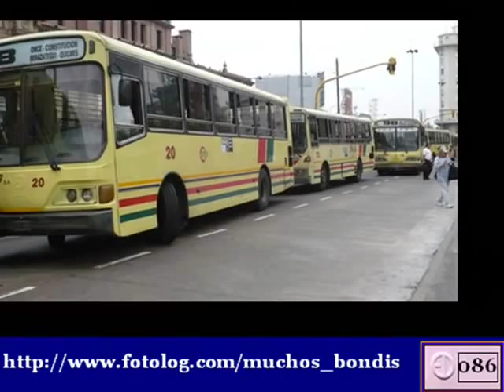🎧 DOTA - 1175 (El Detalle OA101)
📺 Grabación Interna llena de fotos ilutrativas para mejor entendimiento.

⚙️|DATOS TÉCNICOS|⚙️
🚍 LINEA: 86
🎫 SERVICIO: Urbano
💳 MEDIOS DE PAGO: Tarjeta Sube
🔢 NÚMERO DE INTERNO: 1124
🏁 EMPRESA: DOTA
⚙ CHASIS: El Detalle OA 101
🔩 EQUIPACIÓN: Motor Deutz BF6L
🕹️ TRANSMISION: Automático
🖲️ CAJA AUTOMÁTICA: Allison MT643
🎚 MARCHAS: 4
🛢 CILINDROS: 6
⛓ UBICACIÓN DEL MOTOR: Atrás
🔨 CARROCERÍA: El Detalle
🔨 MODELO: Tercera Generación
🛌🏼 TIPO DE ASIENTOS: Urbanos, tapizados, antiguos
🛋 CANTIDAD: 30
☀❄ CLIMATIZACIÓN: No
♿ PISO: Alto
📅 AÑO APROXIMADO DE FABRICACIÓN: 1999
📷 FOTOS: Citadas
🎬 EDICION DE VIDEO: Sonibus (2009)
💾 FECHA DE GRABACIÓN: Diciembre del 2008
🎤 MEDIO DE GRABACIÓN: Celular
📱 MARCA: (Desconocido)